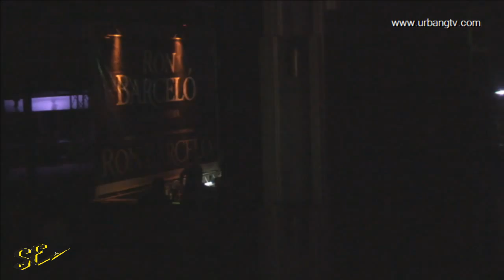Rainiero @ SoundElectric Music Experience Vol.1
Rainiero Emmanuel Alvarez A.k.a Rainiero live recorded @ Sound Electric Music Experience - Los Delfines Aqua Park, Santo Domingo, Dominican Republic.